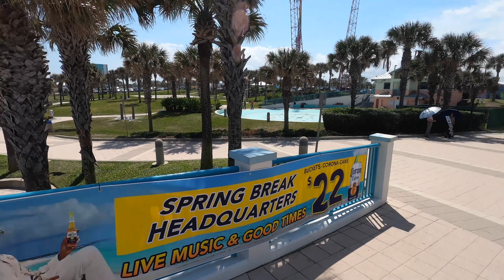One Wheel- Bike Week Solo On A One Wheel (Full Video)